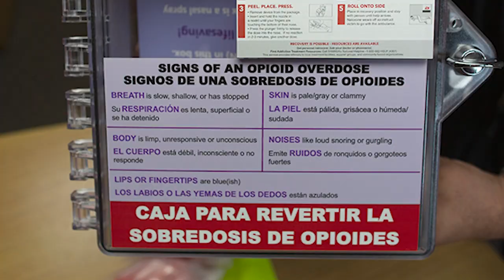UWW-TV News Update: April 10, 2023